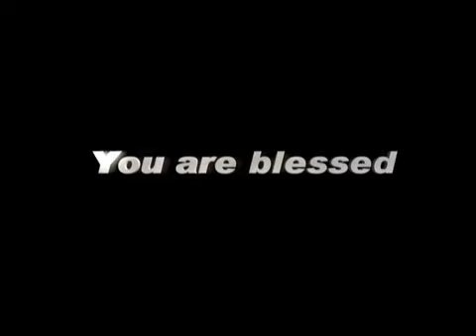HeadlinesTodayTV 30 APRIL, 15